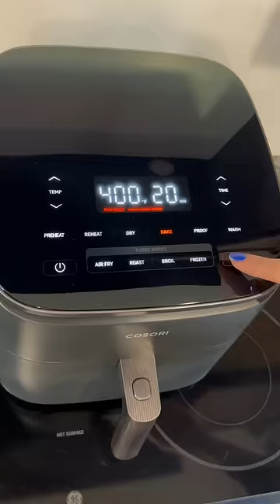Dog Fruit And Protein Breakfast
Fruits and protein breakfast for these spoiled dogs. This Cosori AirFryer allows me to make just about anything quickly! We love our Cosori AirFryer!

We are looking forward to making so many different meals in this airfryer!!!

There is no charge to you! Thank you for supporting our channel so we can continue to provide you with free content each week!